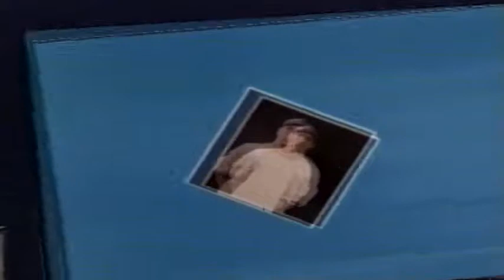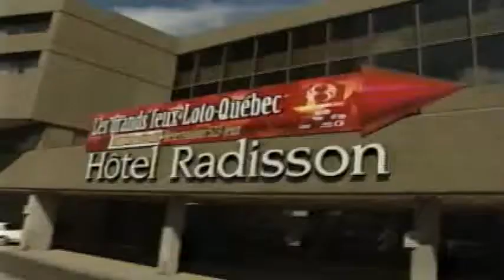Derek Scott Documentary-Ta-Dah, featuring Derek Scott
The life of a world famous clown, his acts, his philosophy and his life.